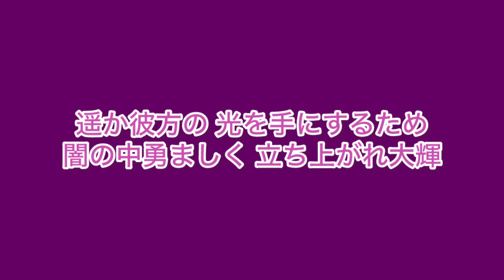茨城 野中大輝 応援歌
遥か彼方の 光を手にするため
闇の中勇ましく 立ち上がれ大輝